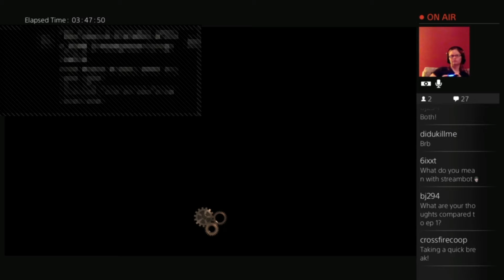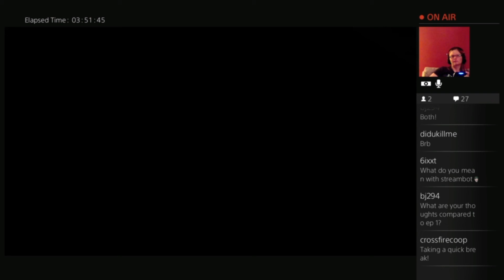Game of Thrones: Episode 3 - A Telltale Games Experience - Part 2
Kimber delves back into Telltale's GOT with Episode 3!